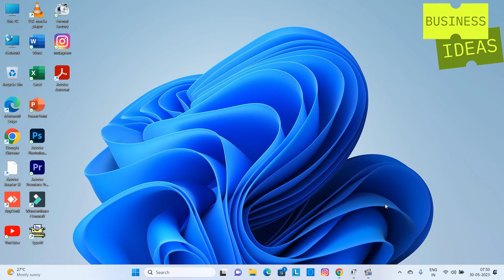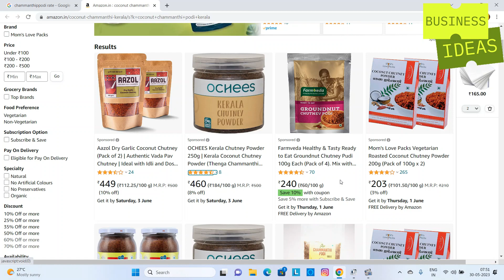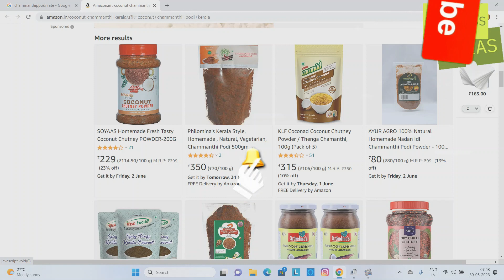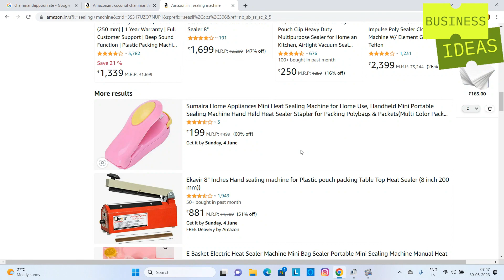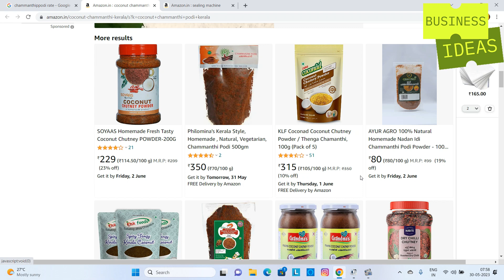കേരളത്തിന്റെ സ്വന്തം പ്രോഡക്റ്റ് നല്ല ലാഭവും | Low-cost business ideas | Small Business Malayalam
newbusinessideas2023malayalam businessideas2023malayalam smallbuiness2023 കേരളത്തിന്റെ സ്വന്തം പ്രോഡക്റ്റ് നല്ല ലാഭവും | Low-cost business ideas | Small Business Malayalam

These products have a good margin. Just check it.
Product retail